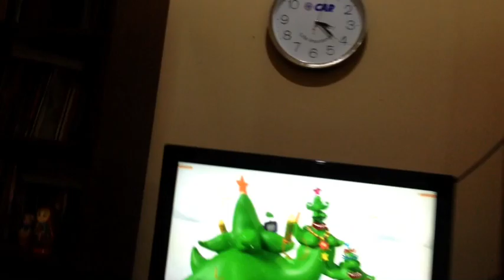CMC vs GMC vs TECSTAR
48" CMC with CMCE switch
56" GMC with CMCE switch
56" TECSTAR with GMC switch

Editing: IMovie
Camera: IPhone 5c
Recording tool: selfie stick
Old: 13 years old
ethnicity: Indonesia